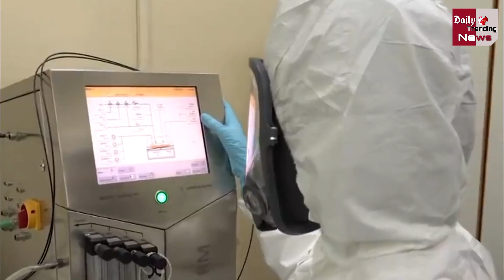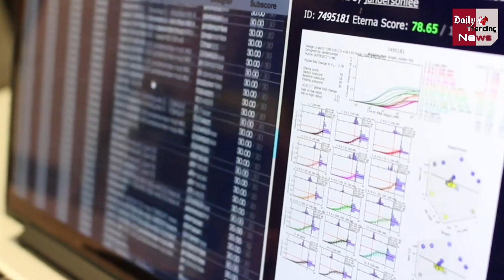Corona Vaccine : 2022 तक दुनिया की 25% आबादी को नहीं मिल पाएगा Corona का टीका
About A Quarter Of The World's Population May Not Get The Covid-19 Vaccine Until 2022 | Covid19 Vaccine Latest News & Update

EDITOR ►nishnaT